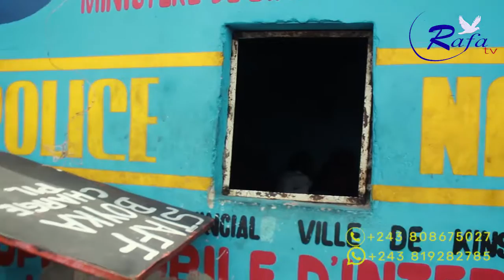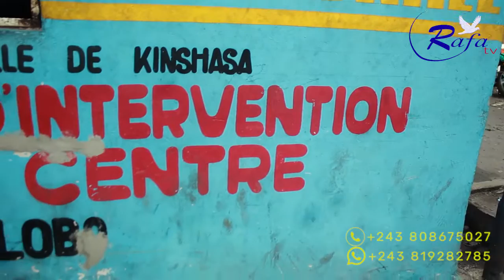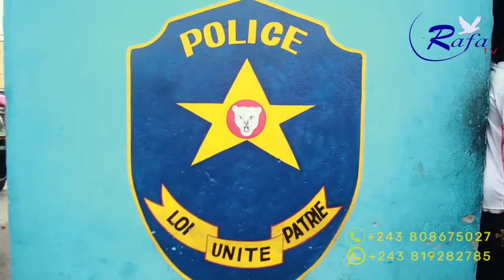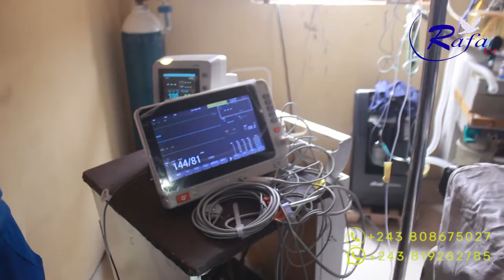COMMANDANT DIDIER AKANGI SATAN YA KULUNA AKATI WEWA LOBOKO NA COMMUNE YA MAKALA, BRAVO GMI ÉCHANGEUR